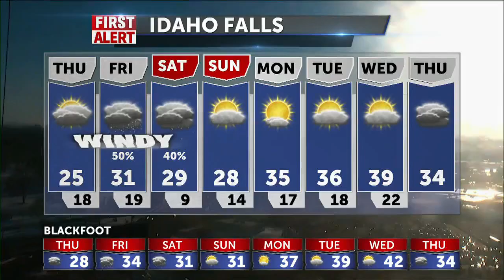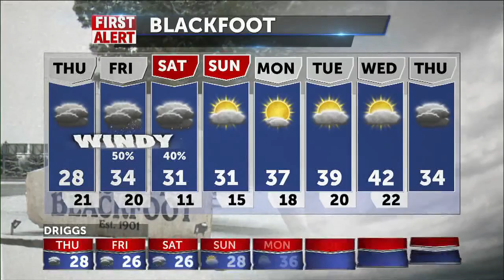Stormy weather moving in for Thursday evening